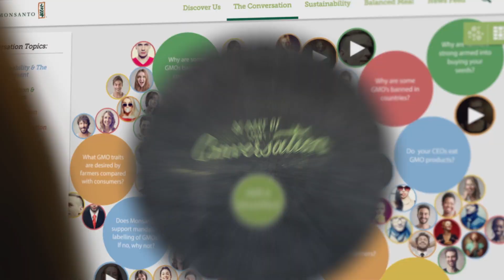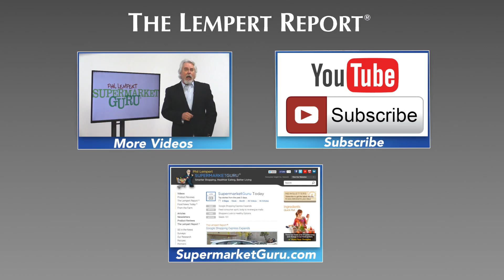Amazon Leads the Omnichannel Way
Amazon creates buzz with their latest sales trick, find out what food retailers can learn from this!